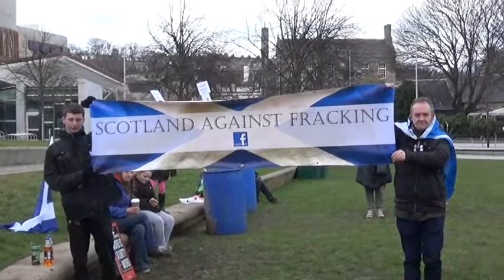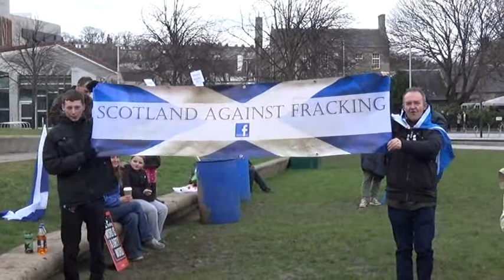Youtube at Clan Alba Rally 31-01-15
At Clan Alba Rally On A Very Cold Day.
Sub Zero Temperatures Won't Stop Us.